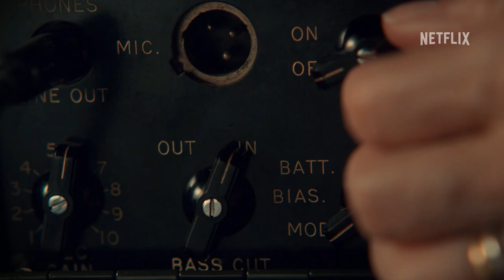Guillermo del Toro: El Gabinete de Curiosidades...Discusion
​Nos acompaña @moviesquadpodcast para discutir y abundar sobrela serie de El Gabinete de Curiosidades (Horror) : cual episodio nos gusto mas, el menos y hablamos sobre los temas que se presentaban en cada episodio.

Fan Mail etc:
CAFE